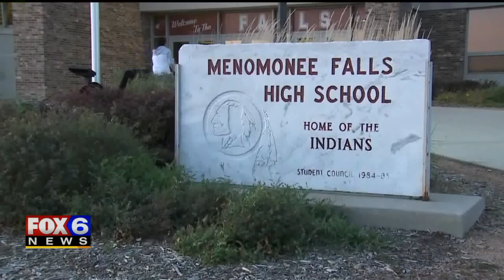Menomonee Falls` `Indians` mascot debated during school board meeting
Menomonee Falls High School's use of the "Indians" mascot discussed during a school board meeting Monday, Oct. 28 -- with two tribes calling for the name to be changed.